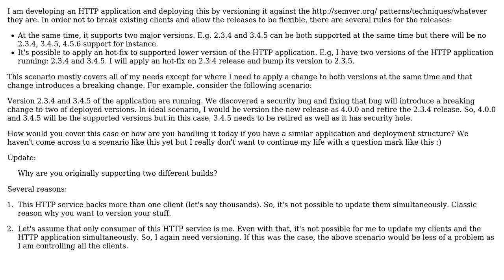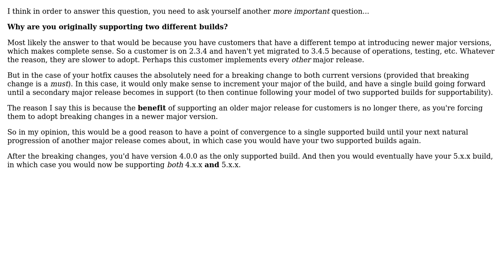HTTP API Versioning and Need to Introduce Breaking Changes to All Supported Versions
With thanks & praise to God, and with thanks to the many people who have made this project possible! | Content (except music & images) licensed under CC BY-SA | Music | Images & others | With thanks to user tugberk user Thomas Stringer and the Stack Exchange Network Trademarks are property of their respective owners. You are responsible for your own actions.